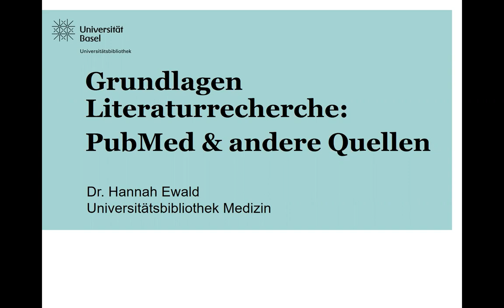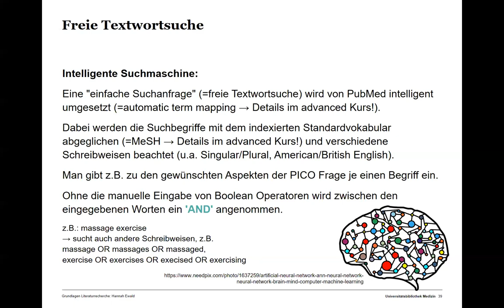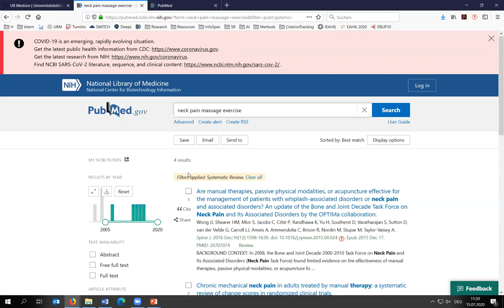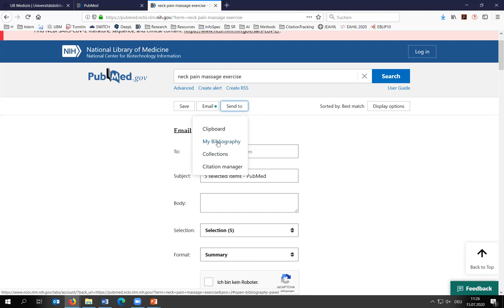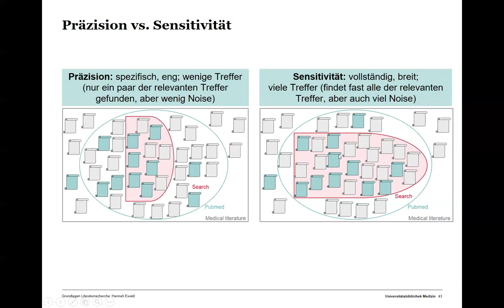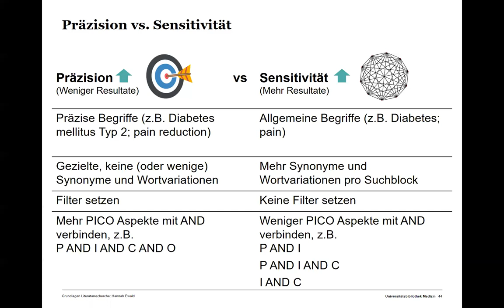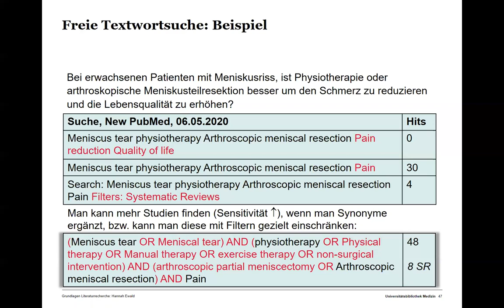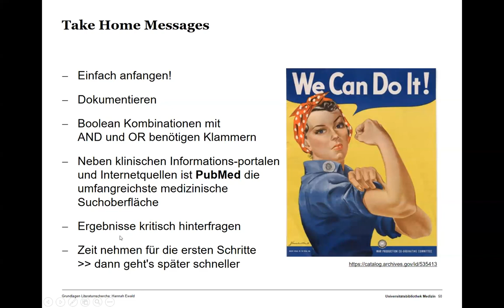Grundlagen Literaturrecherche: PubMed & andere Quellen Teil 3 "PubMed"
Literaturrecherche für die Fachbereiche Medizin und Pharmazie